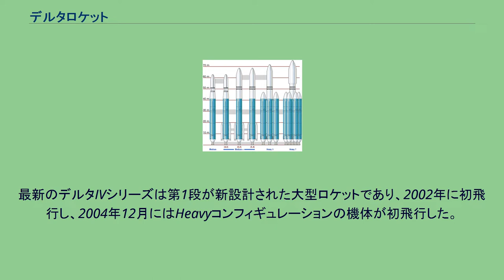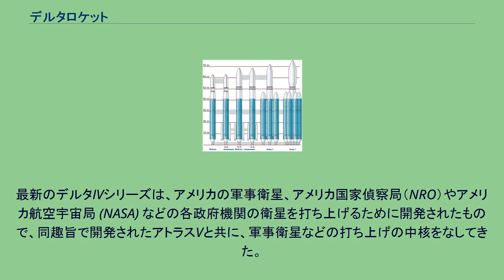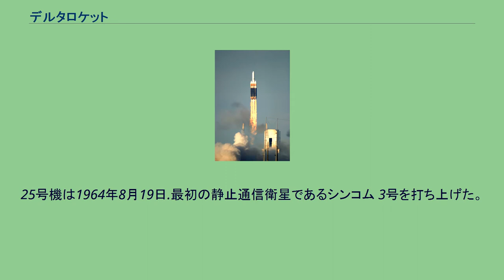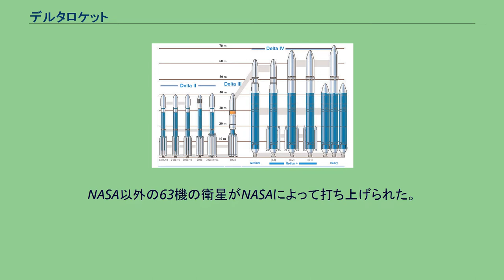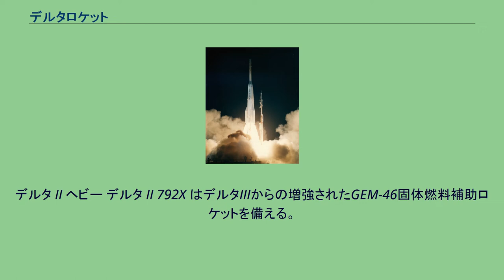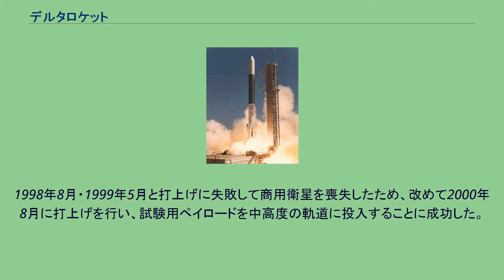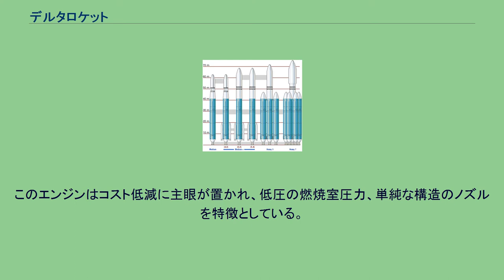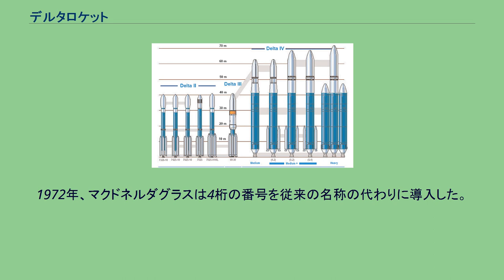デルタロケット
デルタロケットファミリー デルタ (Delta) ロケットは、アメリカ合衆国で開発・運用されている人工衛星打ち上げ用中型ロケット。
40年以上の長きに渡って改良を加えつつ打上げが継続されている。
最新のデルタIVシリーズは第1段が新設計された大型ロケットであり、2002年に初飛行し、2004年12月にはHeavyコンフィギュレーションの機体が初飛行した。
デルタDロケットによる通信衛星インテルサット一号の打ち上げ（ケープ・カナベラル、1965年4月6日） デルタは元々ソー中距離弾道弾 (IRBM) を基に二段式打上げロケットへと発展させたソーロケットシリーズが母体になっている。
「デルタ」はソーの2段目（のひとつ）の名称であり、本来は「ソー・デルタ」だったが、アメリカ航空宇宙局 (NASA) が非軍事用の打上げに用いる際にデルタと改称したものである。
製造はダグラス社（後のマクダネル・ダグラス社。現在はボーイング社に吸収されている）。
初飛行は1960年で、この時は失敗したが以後順調に成功を収め、改良型がデルタA-Nまで様々な形態で用いられた。
さらに、デルタ0300・1914・2914などのモデルが続いたが、スペースシャトルの就役により1980年代中盤に一旦生産が打ち切られた。
しかし、1986年1月28日のチャレンジャー爆発事故によりシャトルの運用が中断、シャトルによる民間衛星の打上げも以後中止されたため、デルタの開発・生産が再開された。
この結果、デルタII（デルタ2）と呼ばれる一連のシリーズ（6900/7900番台）が誕生し、1989年から運用開始され、現在に至っている。
1960年以来デルタの1段目は、エンジンこそLR79-7→MB3-1→MB3-3→RS-27 (A/C) と変わったものの、一貫して推進剤に液体酸素/ケロシンを使った液体燃料ロケットエンジンを用いている。
1段目の直径は2.4mであるが、長さは燃料タンクの増量に伴い何度か延長されている。
第2段とストラップ・オン・ブースタを増強することで能力を倍増させたデルタIIIが開発されたが、失敗が続いたために信用を築くことができず、また後継のデルタIVの完成が近づきデルタIIIを存続させる意義が失われたため、3号機の打ち上げをもって退役する運びとなっている。
新設計した第1段とデルタIIIの第2段を組み合わせたデルタIVシリーズは、ミディアムクラスの機体が2002年11月と2003年3月に打上げに成功し、Heavyタイプも2004年12月と2009年1月に打ち上げられた。
エンジンのバルブ、熱交換器、第2段液体水素タンクを三菱重工業が、酸化剤タンクをボーイングが、それぞれ製造している。
デルタロケットは、これまでにシリーズを通して300機近い打上げが行われている。
最新のデルタIVシリーズは、アメリカの軍事衛星、アメリカ国家偵察局（NRO）やアメリカ航空宇宙局 (NASA) などの各政府機関の衛星を打ち上げるために開発されたもので、同趣旨で開発されたアトラスVと共に、軍事衛星などの打ち上げの中核をなしてきた。
日本のN-IおよびN-IIロケットはデルタの技術を導入して作られており、主要部分は米国製である。
H-Iについても1段目はデルタ用の主エンジンと固体ロケットブースタを使用しており、米国製技術の割合が多い（詳細は各ロケットの項目を参照）。
MB-3 ブロック II エンジンを備える。
推力が従来の680 kNから760 kNに増強された。
13号機でEPE2、14号機で EPE3を打ち上げた。
15号機によって1962年12月13日NASAの2番目の通信衛星であるリレー 1が打ち上げられた。
NASAにとって最初の能動的な衛星だった。
16号機によって1963年2月13日17b射場からシンコム1号が打ち上げられた。
チオコール製のスター13B固体燃料ロケットが軌道投入に使用された。
1963年7月26日、シンコム2号が太陽同期軌道へ投入されたがデルタロケットの性能の制約により軌道が33°傾斜した。
25号機は1964年8月19日.最初の静止通信衛星であるシンコム 3号を打ち上げた。
30号機は1965年4月6日にインテルサット1号を打ち上げた。
1965年11月6日に最初のデルタEによって気象衛星GEOS 1が打ち上げられた。
製作されなかった。
1号機が1966年12月14日. 生物衛星1号の打ち上げに使用された。
2号機が1967年9月7日. 生物衛星2号の打ち上げ...